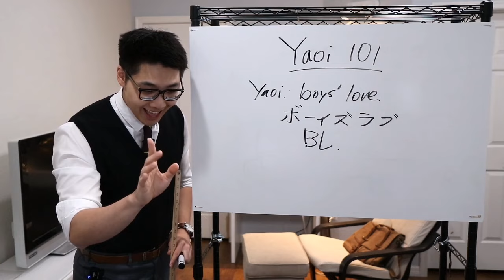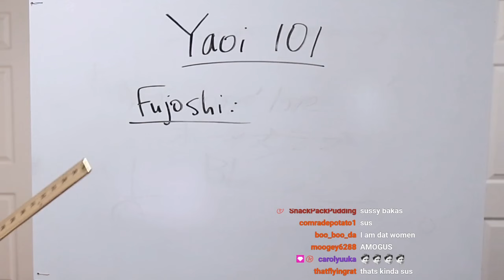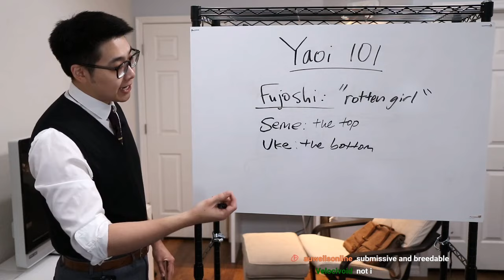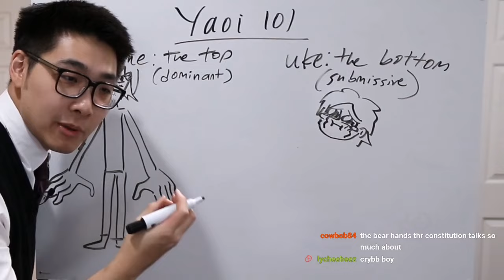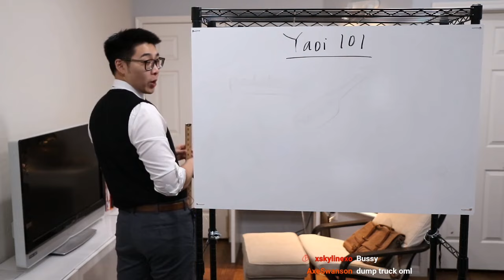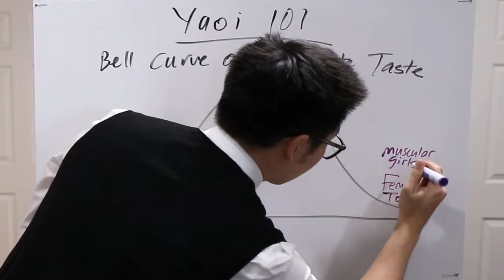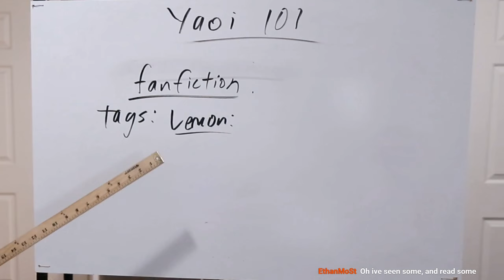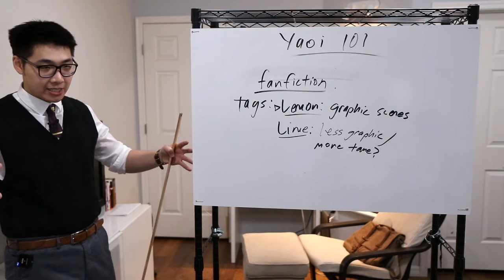YAOI - What You Don't Know About Boy's Love